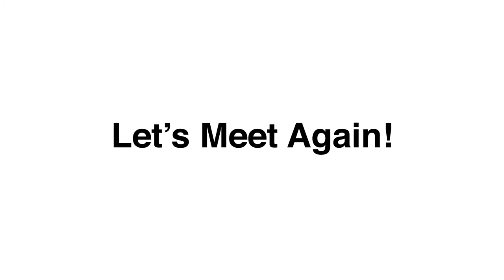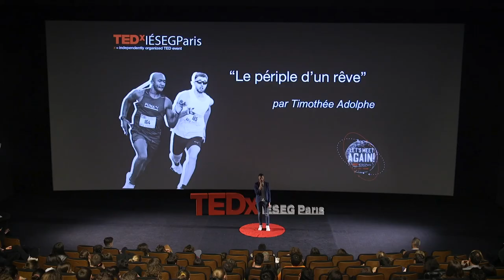Le périple d'un rêve | Timothée Adolphe | TEDxIESEGParis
Timothée Adolphe est un athlète olympique, malvoyant de naissance et aveugle depuis une dizaine d'années. Cependant, son handicap n’a jamais été un obstacle insurmontable pour lui?‍♀️ Aujourd'hui, il est sacré champion du monde handisport du 400 mètres et vice-champion paralympique des Jeux de Tokyo en 2020. Découvrez l'histoire celui qu’on surnomme le “guépard blanc”.?
Équipe TEDxIESEGParis.
Mandat 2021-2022 sous la présidence de Charlotte Gheron. Timothée Adolphe est un athlète olympique, malvoyant de naissance et aveugle depuis une dizaine d'années. Cependant, son handicap n’a jamais été un obstacle insurmontable pour lui. ?♀️ Aujourd'hui, il est sacré champion du monde handisport du 400 mètres et vice-champion paralympique des Jeux de Tokyo en 2020. Découvrez l'histoire celui qu’on surnomme le “guépard blanc”. This talk was given at a TEDx event using the TED conference format but independently organized by a local community.